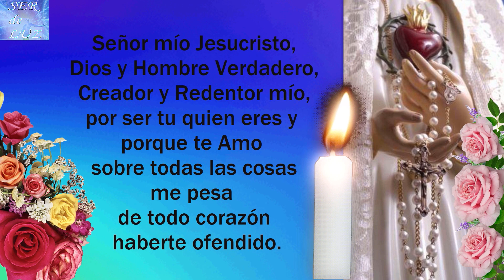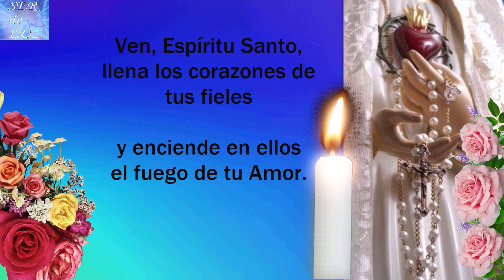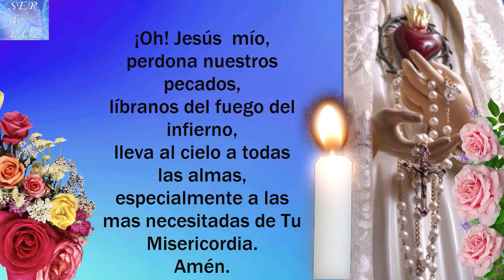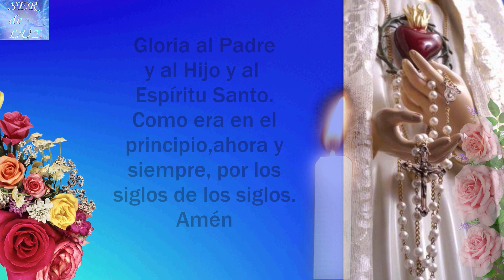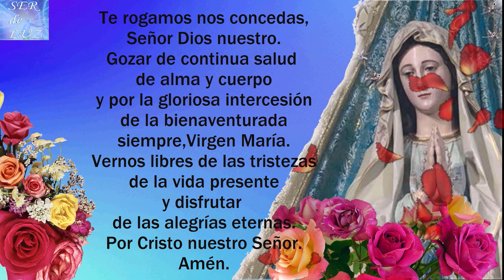SANTO ROSARIO CORTO DE HOY JUEVES 1 DE DICIEMBRE DE 2022💝 MISTERIOS LUMINOSOS🌹💖🌹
SANTO ROSARIO CORTO DE HOY JUEVES 1 DE DICIEMBRE DE 2022💝 MISTERIOS LUMINOSOS🌹💖🌹 Virgen  María Reina de La Paz🌹 Gospa 💖

Misterios Luminosos
# Rosario Gloriosos
Rosario Gozosos
Misterios Gozosos
Santo Rosario Dolorosos
Misterios Dolorosos